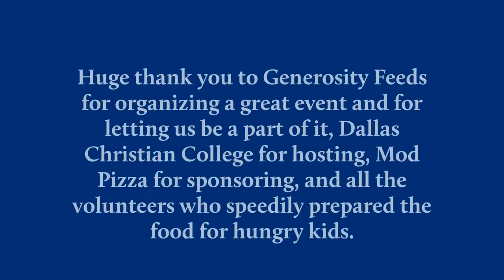Dallas Yang Gang Tackle Weekend Hunger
Across the nation, Yang Gangs took part in HumanityFirstDays challenges. On May 18th, the Dallas Yang Gang joined Generosity::Feeds to pack 11,000 meals for hungry families in North Texas.

Yang2020.com

I’m Andrew Yang, and I’m running for President as a Democrat in 2020 because I fear for the future of our country. New technologies – robots, software, artificial intelligence – have already destroyed more than 4 million US jobs, and in the next 5-10 years, they will eliminate millions more. A third of all American workers are at risk of permanent unemployment. And this time, the jobs will not come back.

I’m not a career politician—I’m an entrepreneur who understands the economy. It’s clear to me, and to many of the nation’s best job creators, that we need to make an unprecedented change, and we need to make it now. But the establishment isn’t willing to take the necessary bold steps. As president, my first priority will be to implement Universal Basic Income for every American adult over the age of 18: $1,000 a month, no strings attached, paid for by a new tax on the companies benefiting most from automation. UBI is just the beginning. A crisis is underway—we have to work together to stop it, or risk losing the heart of our country. The stakes have never been higher.

Once I understood the magnitude of this problem, and that even our most forward-thinking politicians were not going to take the steps necessary to stem the tide, I had no choice but to act. I’m the father of two young boys. I know the country my sons will grow up in is going to be very different than the one I grew up in, and I want to look back at my life knowing I did everything in my power to create the kind of future our children deserve—an America of opportunity, freedom, equality, and abundance.

I urge you to join me. No one else is going to build a better world for us. We’re going to have to do it ourselves. Together.

Humanity First,
Andrew